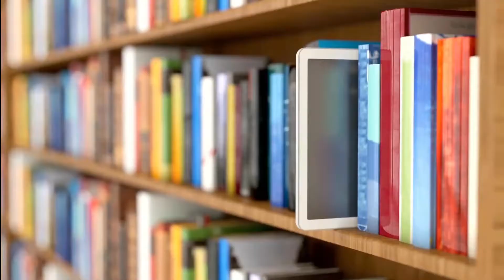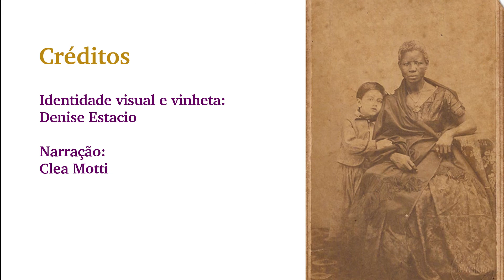Teatro e escravidão: José de Alencar e Maria Angélica Ribeiro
No episódio de hoje, Rodrigo Dias apresenta duas abordagens da escravidão no teatro brasileiro do século XIX, comentando as peças Mãe, de José de Alencar, e Cancros sociais, de Maria Angélica Ribeiro.

Créditos
Apresentação, edição e roteiro: Rodrigo Dias. Identidade visual e vinheta: Denise Estacio. Narração: Clea Motti. Equipe consultiva: Bruna Nunes, Christini Roman, Daniele Gualtieri, Denise Estacio, Elen da Silva, Jéssica Fraga, Júlia de Campos, Lucas Cyrino, Marina Malka, Marisa Lajolo, Monica Chagas da Costa, Regina Zilberman, Rodrigo Dias e Sofia Reck. Supervisão de conteúdo: Regina Zilberman.

Imagens utilizadas:

"Augusto Gomes Leal com a ama-de-leite Mônica" (1860), por João Ferreira Vilela. Fonte

"José de Alencar" (ca. 1879), por Alberto Henschel. Fonte

Letras na rede, abril de 2021.